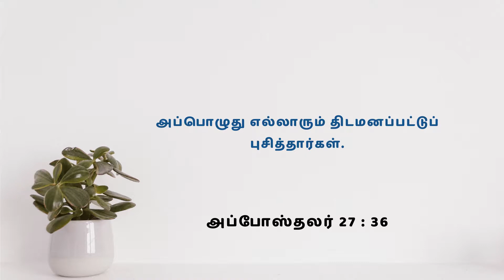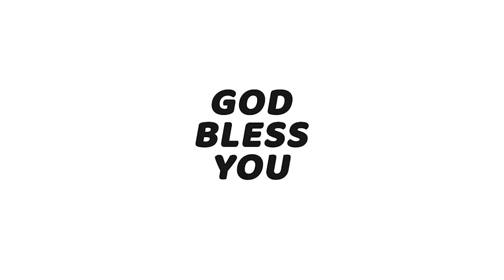காலை பனித்துளி - 381 | கரை சேர்த்திடுவார் by Ps. Sam | KCAG